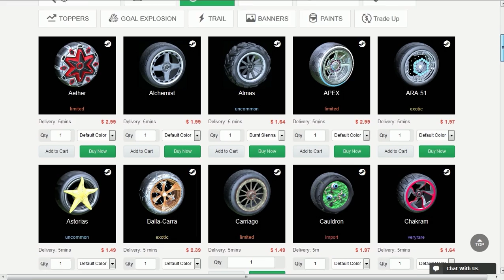REPRESENTEI COM O CARRO DO BRASIL MAIS BONITO DO ROCKET LEAGUE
Fala galera, Vagabbss aqui com mais um vídeo de Rocket League, e dessa vez jogando algumas rankeds com o carro do Brasil! Espero que gostem :)